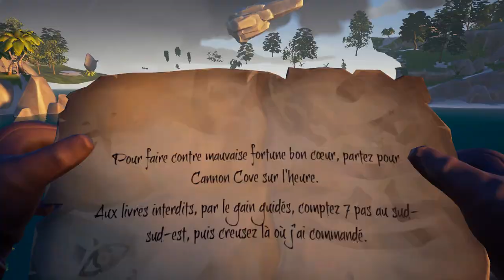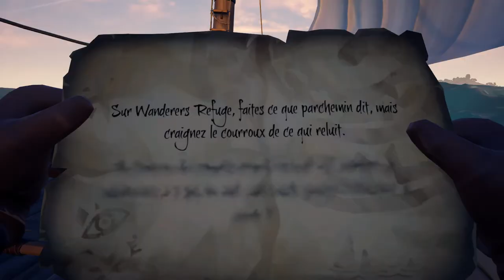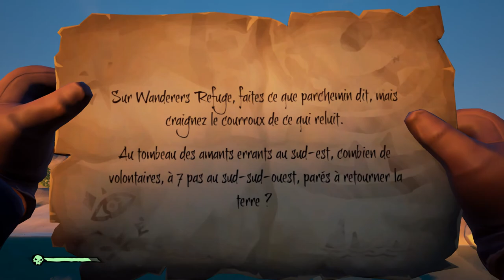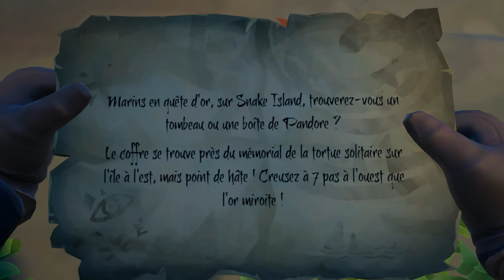Sea Of Thieves - Conjureur de Malédiction du Rubis